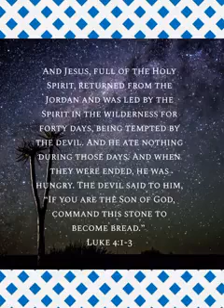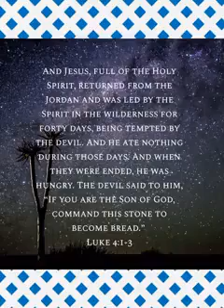The Power of Fasting (Part 1)